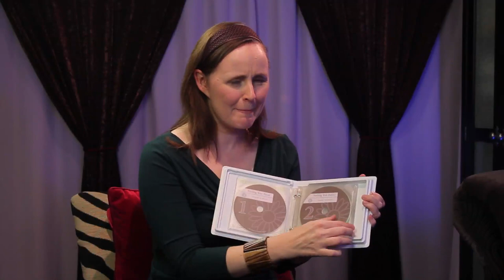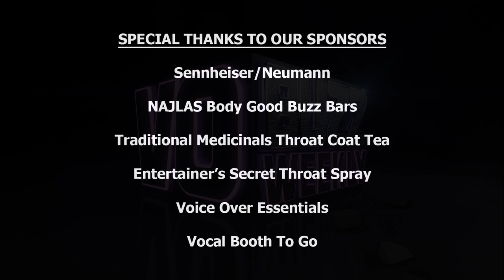Kristine Oller PT2 - Personal Organizer - Voice Over Business EP 104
Get some great voice over business advice from Kristine Oller! Shift your career into high gear.

Part 2 with Kristine Oller is loaded with golden nuggets of information and advice that can help you shift your career into high gear in 2014. You’ll learn tangible ways to find support, accountability and inspiration and hear Kristine’s perspective about the obstacles that prevent people from making positive changes in their life.

Kristine talks about the other free online resources she provides to help grow your business and increase your knowledge as well as how to play her Golden Nugget game for effective networking. Get the details to enter to win Kristine’s amazing audiobook, Feeding Your Focus, giveaway ends January 31, 2014.